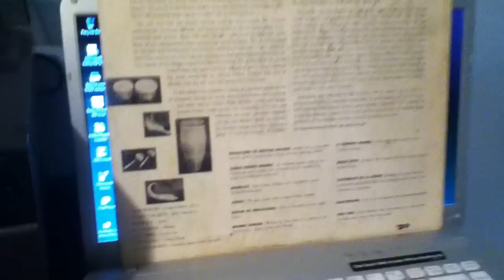JACK BURGER - JORDU (VINYL)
COMO EL VINILO NO AY DOS!!!
Album: THE END ON BONGOS!
Label: HIFI RECORD
Year: 1957
Format: VINYL